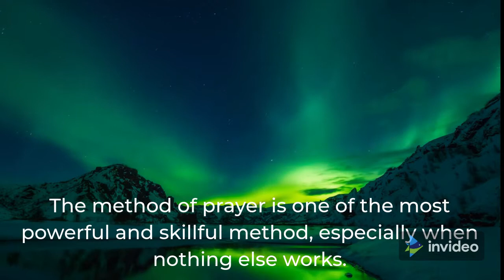Prayer and the Laws of Reality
This short video introduces the Method of Prayer in accordance with the Natural Laws of Reality.